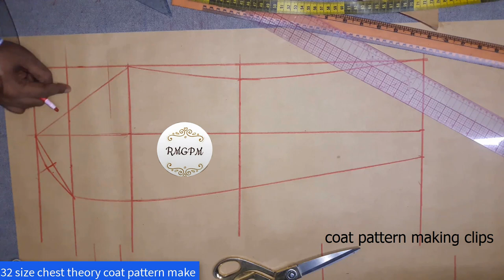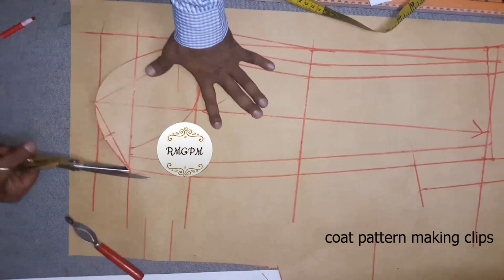32-Sizes Coat pattern make chest theory–4/4 | how to make coat pattern | pattern making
RMG pattern Making 16, 32 sizes Coat pattern make chest theory –p4/4 how to make coat pattern chest theory, pattern making, [video id 741]

Measures:
Length-28, chest-32, waist-28, hip-33, shoulder-15, sleeve-23,

1, Chest/12 back neck width
2, chest/48 back neck depth
3, chest/12 shoulder slop
4, chest/4 arm depth
5, chest/24 back crotch height from arm
6, shoulder halves +1/2” margin.
7, 1/2” less half shoulder back crotch +1/2”margin
8, chest/16 back crotch width
9, chest/6 +1/2” margin back waist
10, Chest/6+1/2” margin back hips

Front theory (mark horizontal same back)
1, chest/4 front chest (4 loose)
2, chest/4 waist (3 ½” loose)
3, chest/4 hip (3 ½” loose)
4, chest/48 = minus front crotch line
5, chest/24 front crotch width
6, chest/8 front neck width
7, chest/12 front neck drop
7, chest/24 front neck depth at hps
8, chest/16 front crotch point fm arm
Sleeve make theory depends on chest
1, chest/4 bicep
2, chest/6 sleeve cap height
3, bicep middle crease line
4, chest/16 sleeve head line fm top arm
5, chest/24 sleeve curved at front armpit
6, chest/6 cuff opening

1, I'm accustomed making any kind of clothing pattern

2, I'm accustomed making any kind of clothing pattern
আমি যেকোনো ধরনের পোশাকের প্যাটার্ন তৈরি করতে অভ্যস্ত

SUGGESTED VIDEOS:
I am happy to enjoy performing with you aging; you can see where my next exhibitions will be from this
how to marking and cutting blazer,